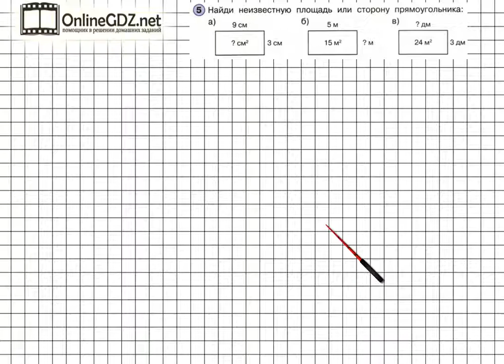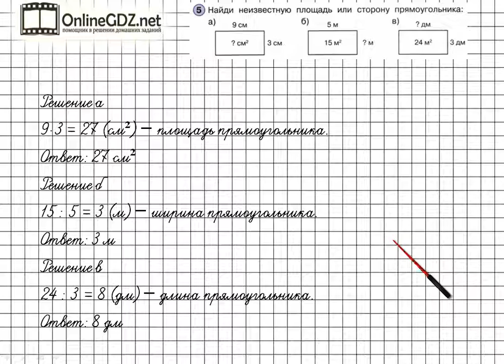Урок 37 Задание 5 – ГДЗ по математике 2 класс (Петерсон Л.Г.) Часть 2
В данном номере находим неизвестную площадь или сторону прямоугольника.